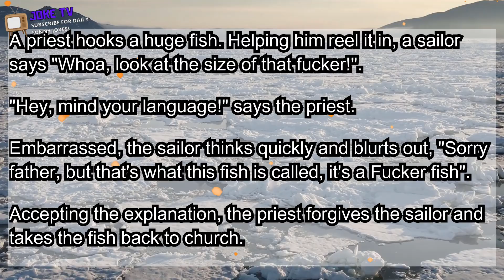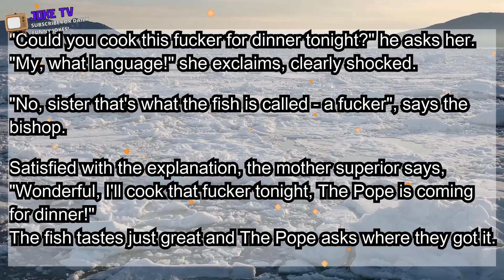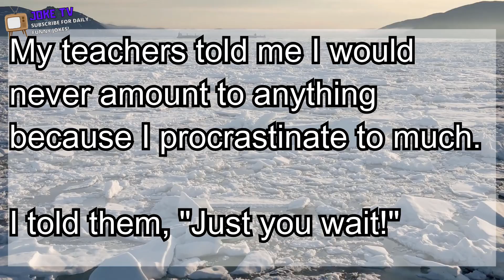SUPER FUNNY JOKES DAILY | JOKES TO TEARS - Children Are Like Farts... 7.1.2022 / 1.7.2022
If You Enjoyed The Joke Please Leave a Comment 💬!

just for laughs
the cruel joke
joke dirty funny